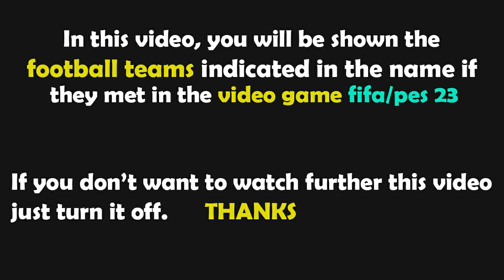FIFA 23 Gameplay | Inter - AC Milan | Lega Serie A TIM - 2023/2024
inter ac milan,